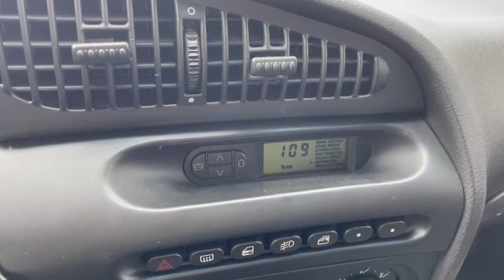Tempra Ouro: andamos numa unidade do acervo da Fiat | Autos Segredos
Em 2021, a Fiat celebra 30 anos do Tempra, seu primeiro carro de luxo lançado no Brasil. Para não deixar a data passar em branco, o Autos Segredos andou numa unidade 2.0 16v na versão Ouro que pertence ao acervo da marca.

Confira essa volta ao passado em matéria especial produzida pelo jornalista Marlos Ney Vidal e também pelo engenheiro Renato Passos.

O jornalista Marlos Ney Vidal comanda o Autos Segredos desde 2009. Somos referência na antecipação de novidades do mundo automotivo.

Fique por dentro de todos os segredos automotivos. Novos modelos, motores e novidades de todos os fabricantes em autossegredos.com.br

Siga o Autos Segredos